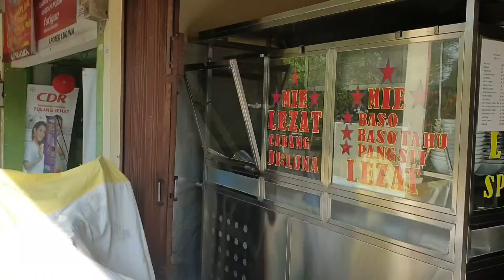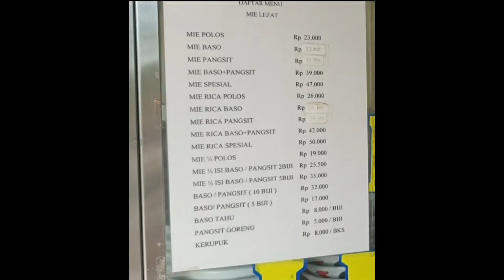Kuliner Bandung: Mie Gang Luna ternyata ada di Taman Holis lhooo..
Hi semua, kali ini saya me review tempat makan mie bakso yang enak di Bandung, salah satunya Mie gang Luna.

Ternyata Mie Gg Luna mempunyai Cabang di daerah perumahan Taman Holis Indah Bandung dengan nama Mie Lezat.

Nah Mie disini dari Rasa, bentuk dan harga semuanya tidak berbeda dengan Mie Gang Luna yang asli, jadi sangat recomended banget.

Lokasinya:
MIE LEZAT
RUKO KOMPLEK PERUMAHAN TAMAN HOLIS INDAH
Jl. Taman Holis Indah No.11, Cigondewah Kidul, Kec. Bandung Kulon, Kota Bandung, Jawa Barat 40214

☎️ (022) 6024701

Buka:
Setiap Hari pk 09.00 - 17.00

Jangan lupa kritik, komentar dan sarannya yaaa..
Supaya chanel ini semakin bagus dan bisa memberi informasi lebih baik lagi

Salam Icip-Icip.

Eh.. eh.. eh.. sebentar yaaaahh

kalau mau mengenal tentang saya lebih jauh klik link saya ini 😊😊😊